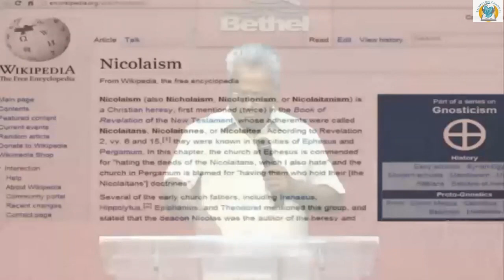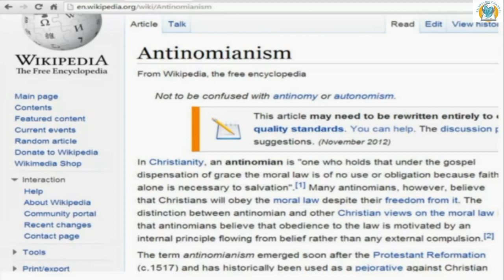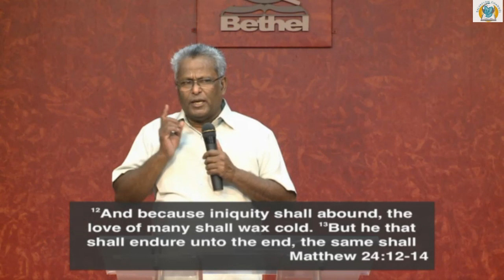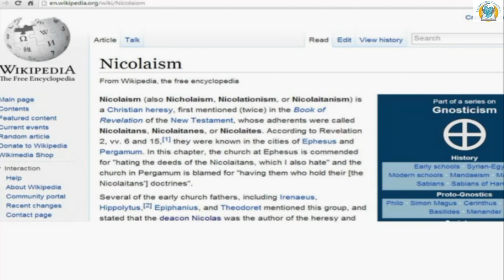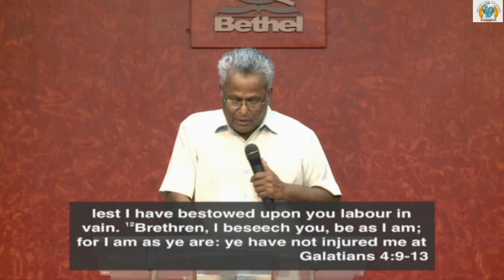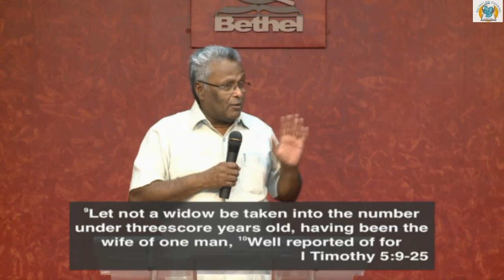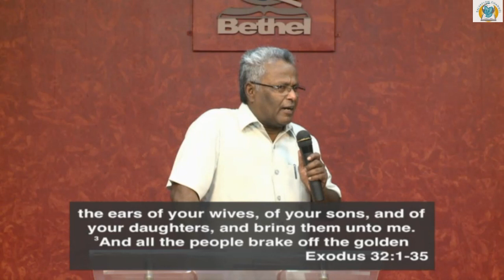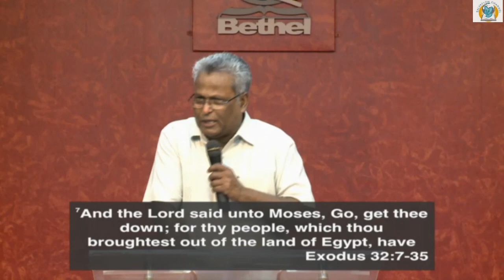Bible Study on Revelation Chapter 2 & 3 - Class 6 By Rev. Dr. M A Varughese, Bethel AG Bangalore